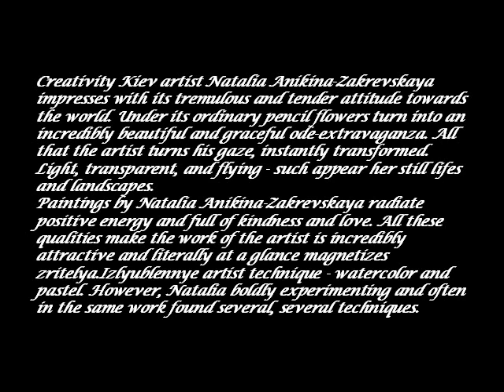NATALIA ANIKIN ZAKREVSKAYA UKRAINIAN PAINTER A C